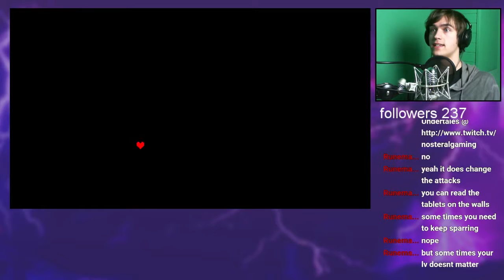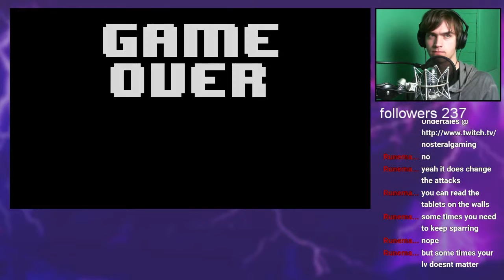Undertale #2 Talking Rocks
I am not even going to try to explain what undertale is. You know this game, if you haven't played it you're about to spoil yourself and you know the deal.
this let's play is taken from my live streams over on twitch

Let's try to get 5 likes for this episode!